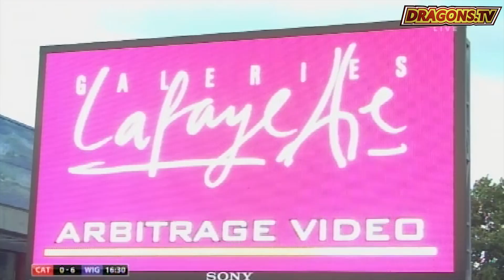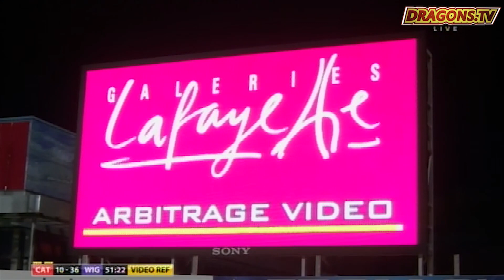Résumé Dragons Catalans vs Wigan (R20)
Les plus belles actions et tous les essais de la 20ème journée de Super League entre les Dragons Catalans et Wigan le 12 juillet 2014 au Stade Gilbert Brutus.